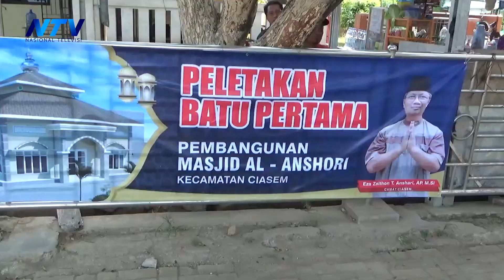DIGUYUR 500 JUTA, PEMCAM CIASEM BANGUN MASJID